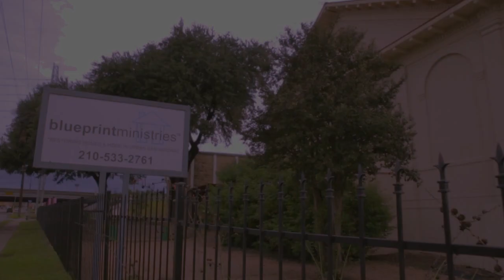MensMissionTrip2018 CUT1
WCUMC Men's Mission Trip Video - San Antonio, TX